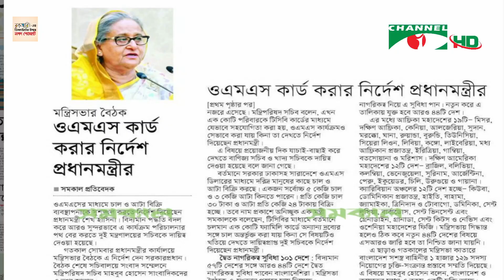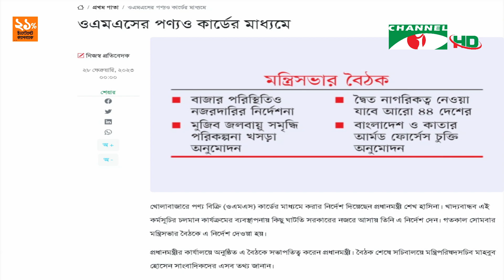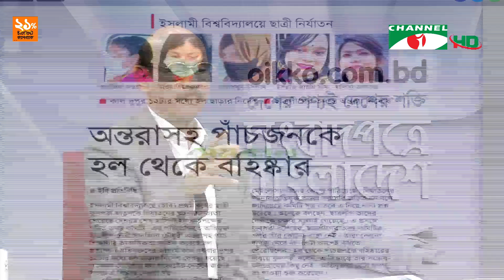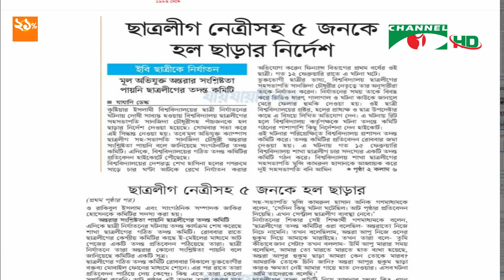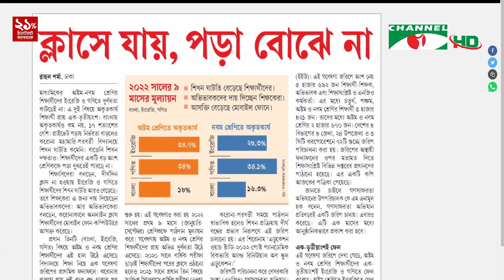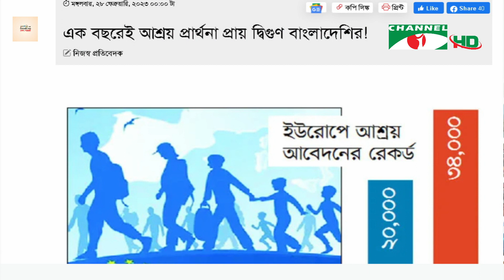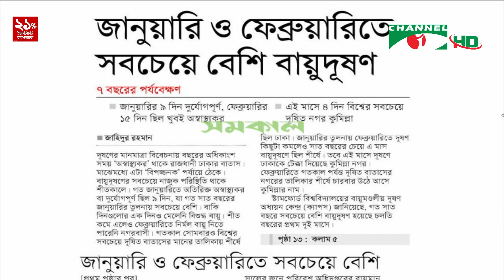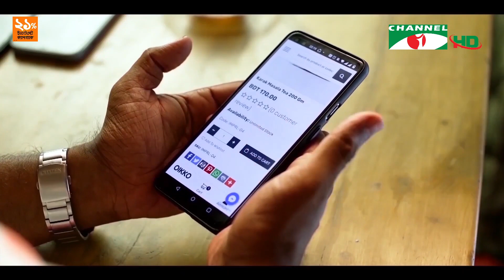সংবাদপত্রে বাংলাদেশ || 28 February 2023 || Songbadpotre Bangladesh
অতিথি:
আবুল কালাম আজাদ
সাবেক সভাপতি, ঢাকা সাংবাদিক ইউনিয়ন

worldwide.